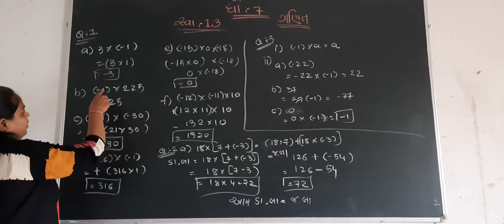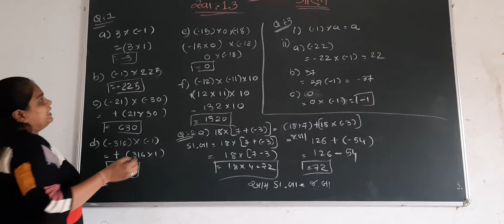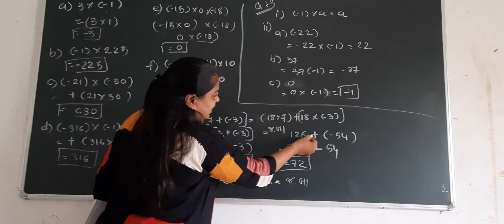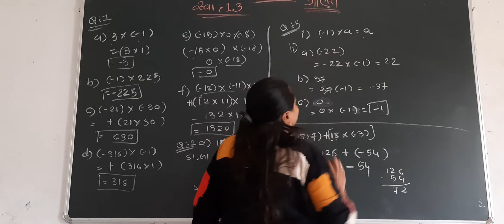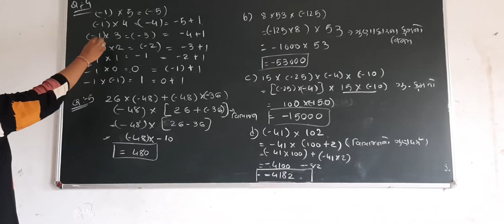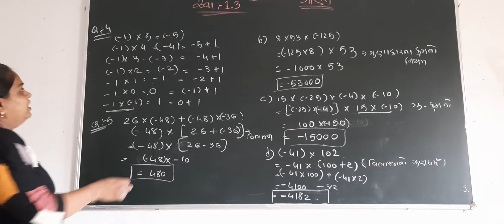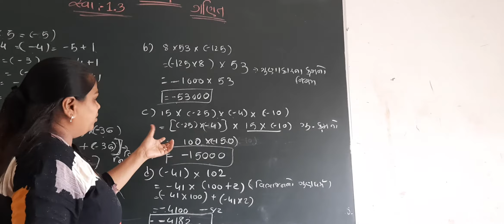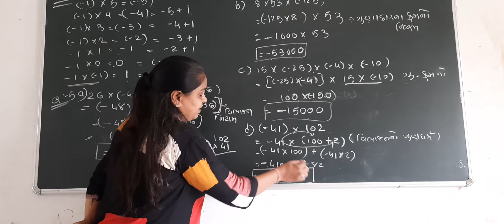Std 7G maths lesson 1 part 12